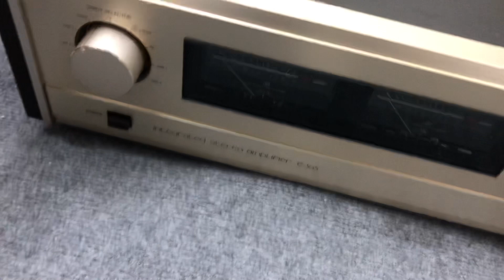Chiếc Ampli được các Bác chơi Audio theo đuổi nhiệt tình,nay lại có mặt tại Shop.LH:0358866266